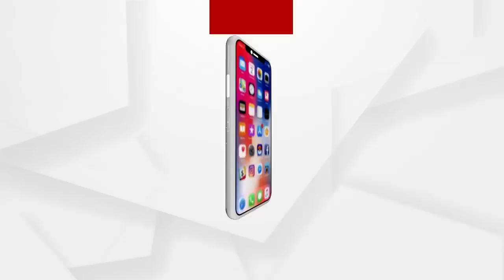ସମସ୍ୟା ଜଣାଇବାରୁ ନାଲି ଆଖି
ବିଧାୟକ ଉମା ସାମନ୍ତରାୟ ନିର୍ବାଚନୀ ସଭାରେ ଜଣେ ମହିଳା ତାଙ୍କୁ ପିଇବା ପାଣି ନେଇ ଗୁହାରୀ ଜଣାଇବାକୁ ଆସିଥିଲେ. କିନ୍ତୁ ବିଧାୟକ ତାଙ୍କ ଅଭିଯୋଗ ଶୁଣିବେ କ’ଣ ଓଲଟା ଉତକ୍ଷିପ୍ତ ହୋଇ ଚିତ୍କାର କରି ମହିଳାଙ୍କୁ ଚୁପ୍ ରହିବାକୁ କହୁଛନ୍ତି.